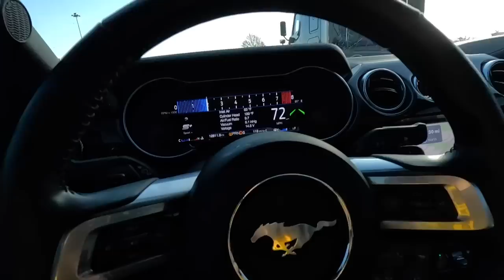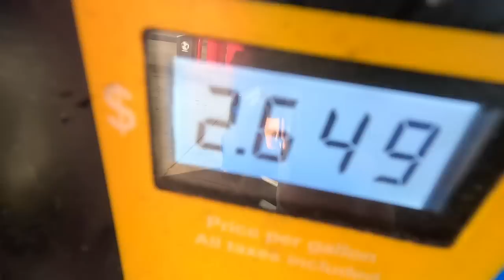This 900HP Mustang Lives on a STOCK MT82 Transmission!?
With traveling to Charlotte, NC with my 2020 Mustang GT Hades we had to meet up with our Buddy Josh with his 900HP MT82 Mustang GT thats equipped with a 2.9L Whipple Supercharger and let me tell you, it got ILLEGAL fast! This Gen2 Coyote Mustang is an absolute unit and she runs!

Beat: ( FREE ) Hip Hop Vlog Background Music   No Copyright Upbeat Music    Highkey Inspired”